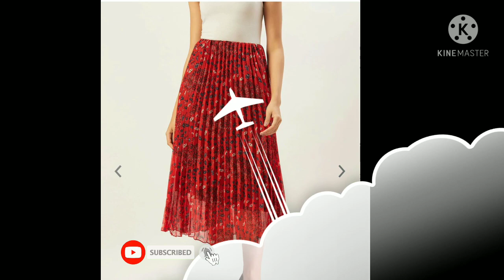Latest Skirts Collection 2021 | Meesho Haul | Myntra Skirts Haul | Pleated Skirt Collection /Meesho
Pleated skirt  collection
Party wear skirts

Grey skirt - 14670303
Red Skirt- 14670306
Peach color skirt - 22277976
Green floral print skirt- 22616948
Plain Dark green skirt-13393544
Levender color skirt-13525737
Light pink skirt - 25024594
Satin blue skirt- 14624162
SAtin purple💜 skirt -14624155

Guys please watch full video and if this video is somehow helpful for you then please like subscribe and comment to my channel Be Beautiful# and hit the bell icon to get notification.

( for next collection suggestions)

be-beautiful-4u
Be Beautiful 4U
bebeautiful4u
Be-Beautiful-4U
be-beautiful-4u